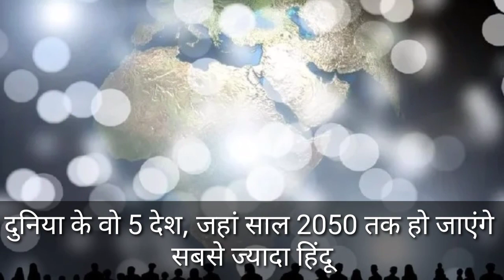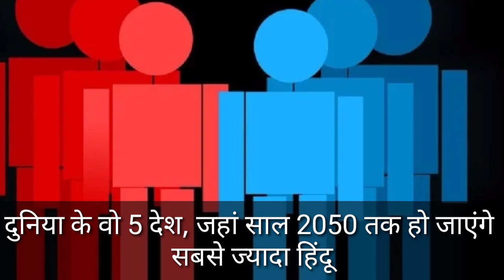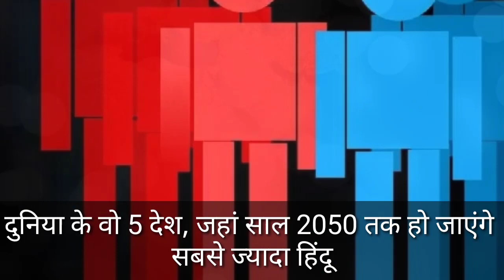दुनिया के वो 5 देश, जहां साल 2050 तक हो जाएंगे सबसे ज्यादा हिंदू || 1001FACTS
दुनिया के वो 5 देश, जहां साल 2050 तक हो जाएंगे सबसे ज्यादा हिंदू

About This Video- दुनिया के वो 5 देश, जहां साल 2050 तक हो जाएंगे सबसे ज्यादा हिंदू